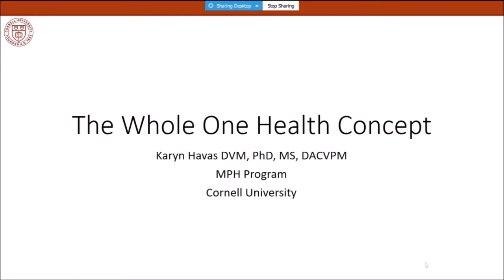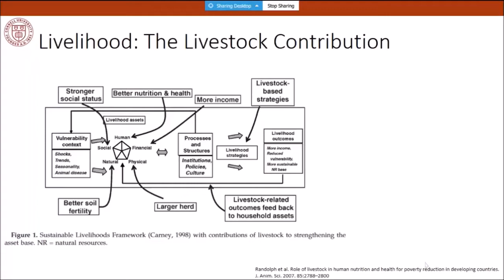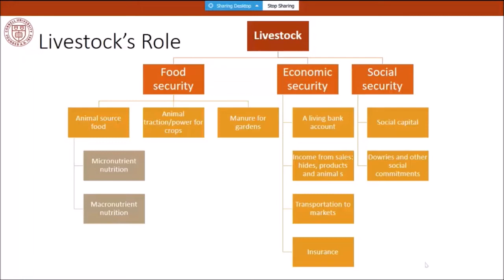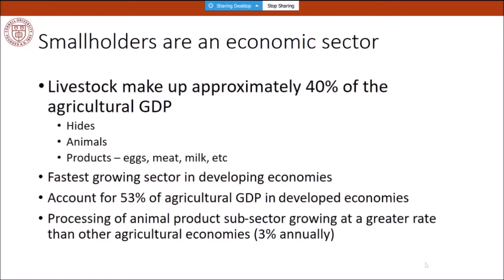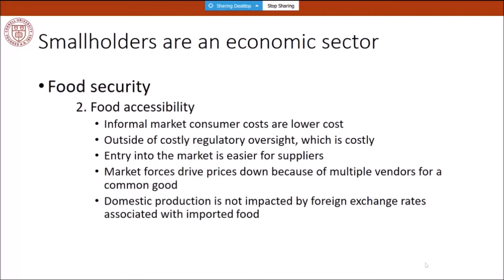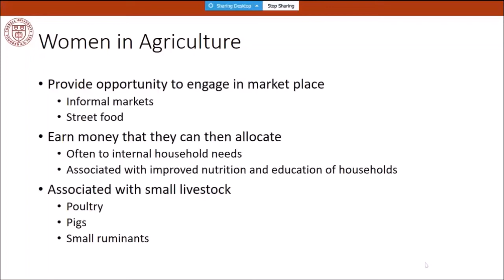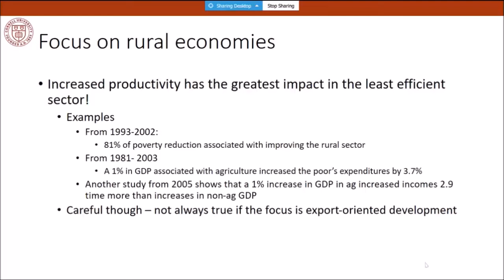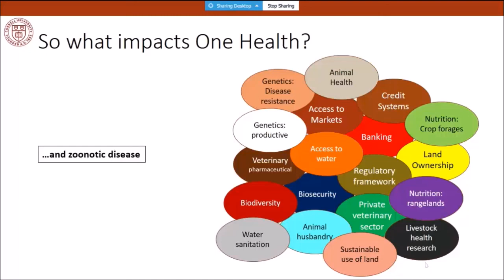The Whole One Health Concept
Name: Karyn Havas, DVM, PhD, MS, DACVP
Location/Organization: Cornell University, Ithaca, New York, USA